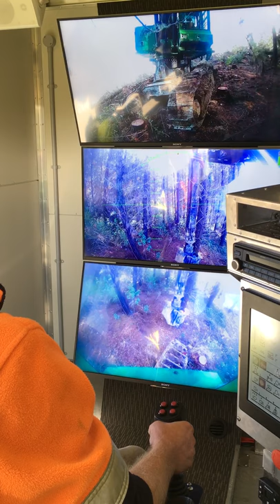Steepland Harvesting; tele-operation cabin and console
The purpose built operator cabin and console enabling tele-operation of a forest harvester beyond line-of-sight to fell a tree at Moutere Forest near Nelson.  This technology was enabled through the Steepland Harvesting Primary Growth Partnership programme, a collaboration between the Ministry for Primary Industries and a consortium of forestry companies and contractors, led by Future Forests Research Ltd.